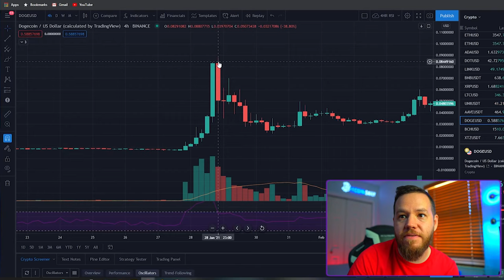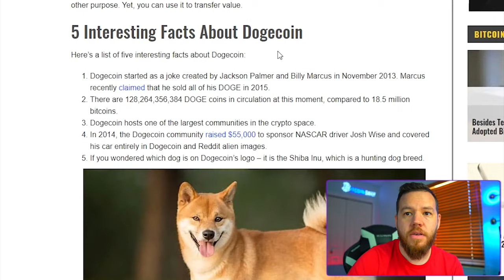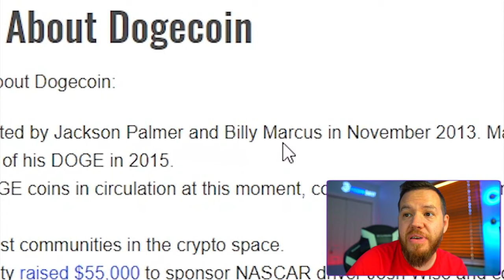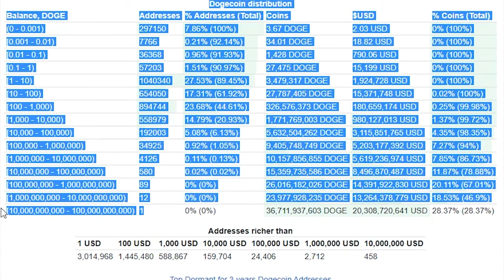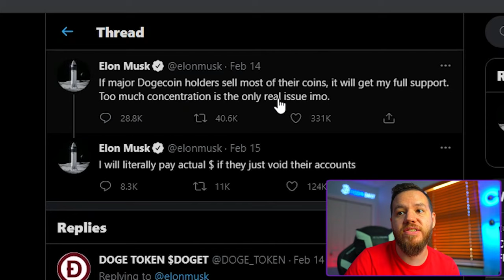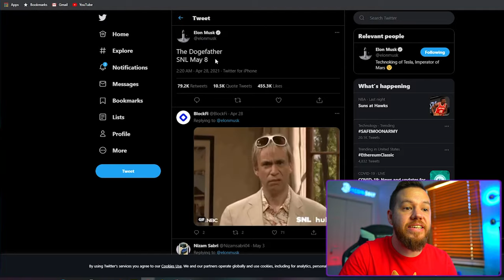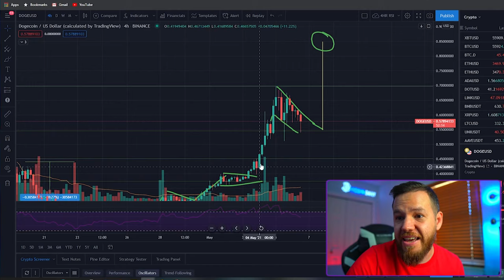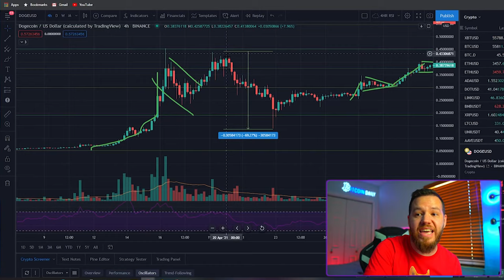Dogecoin To $1?! [DOGECOIN EXPLAINED] Dogecoin Analysis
In this video, I man up to my mistake of saying that Dogecoin would never reach $1. But here we are now a few months later. Here I go over exactly Where Doge started, the "Centralization" of Doge and both Bullish and Bearish Case scenarios this coming week!

⏰Time stamps⏰

Welcome: 00:00